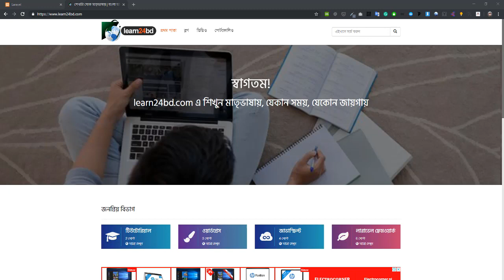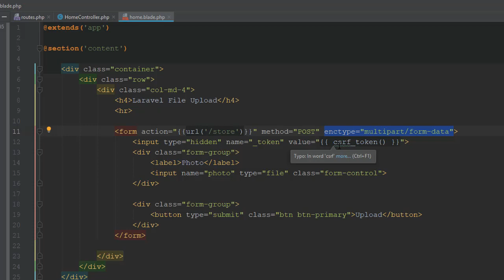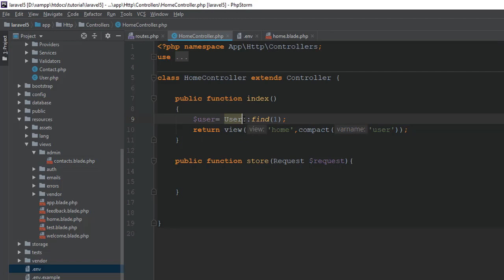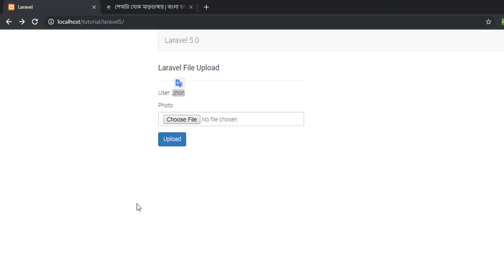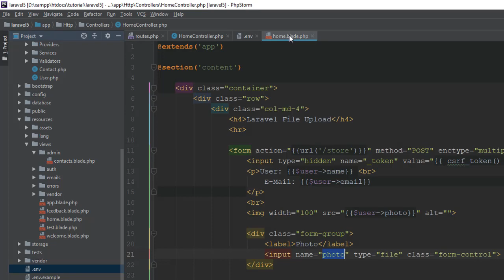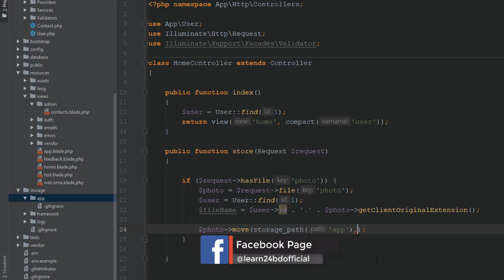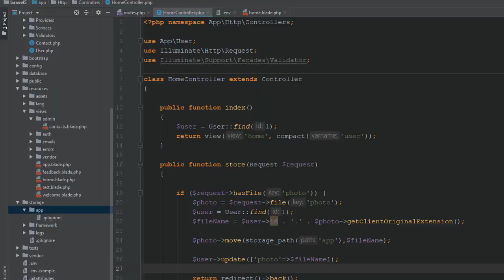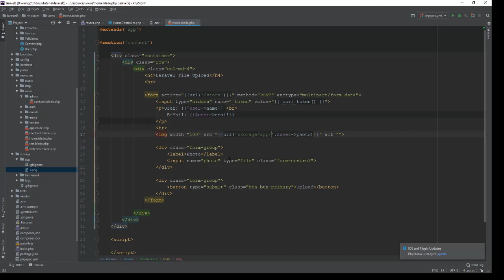How to file upload in Laravel framework? | How to question in Laravel | learn24bd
File upload system is a commonly asked question in Laravel Framework so, in this video, I have shown you how to file upload in the Laravel framework. Please watch the video until the end for a better understanding.